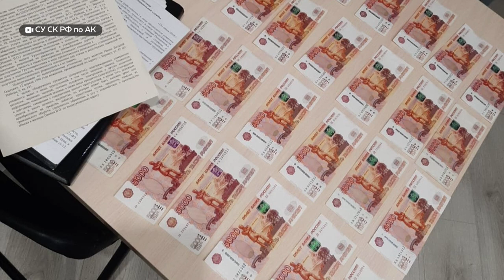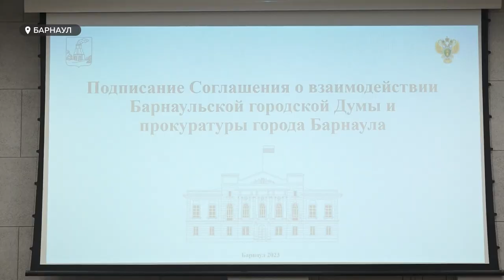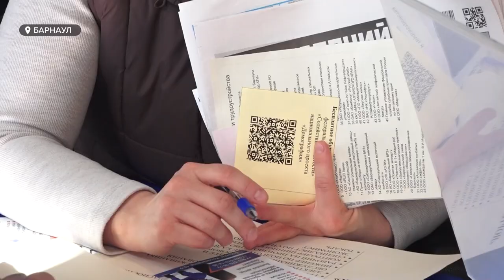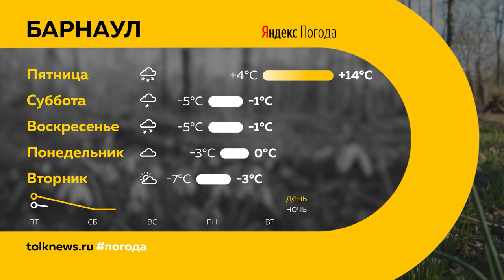"День с Толком". 14.04.2023.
Смотрите в выпуске:

00:00 Анонс
00:50 Пожар в Михайловском районе
01:45 Бывший сотрудник комитета по дорожному хозяйству Барнаула признан виновным в получении взятки
02:37 Барнаульская городская Дума подписала двустороннее соглашение с прокуратурой
04:41 Ежегодная ярмарка вакансий
08:33 Жильцы аварийного дома добились расселения
11:00 Шоумен Джон Уоррен оценил блюда в столовой барнаульской школы
13:45 Очередное похолодание
14:26 Пасхальные куличи с секретным ингредиентом
16:16 Премьера спектакля "Веселая вдова"
17:46 Погода